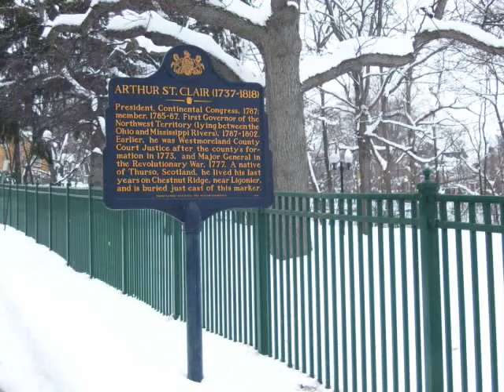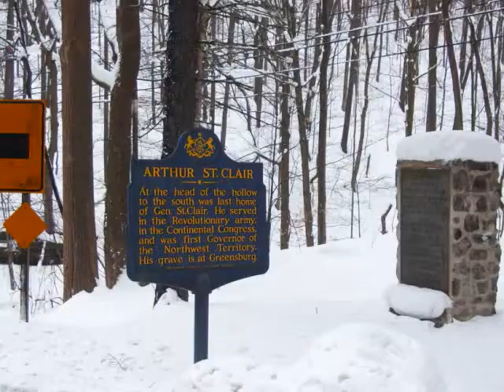St. Clair's Ghost?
Imagine you are the commander of a very large army and as a result of your own incompetence you manage to get 3/4 of your army destroyed. Then to make it worse you escape from the slaughter and live 20 more years. You would probably try to find a place to hide,right? So did General Arthur St. Clair. After his defeat by Miami chief Little Turtle at the forks of the Wabash( called St. Clair's Defeat),  St. Clair pretty much neede a hole to hide in so he picked an isolated but spectacularly scenic and peaceful spot to build his home and retreat, St. Clair's hollow. Can his tormented alcoholic ghost find relief as he stumbles through the hollow in a rickety wagon?